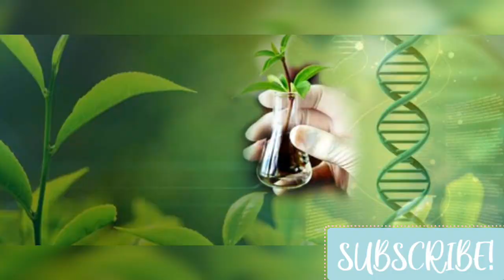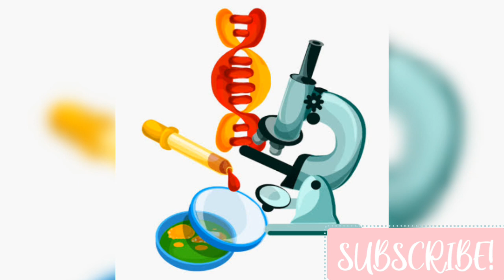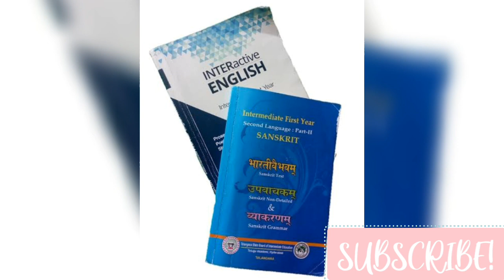BIPC FULL DETAILS|SUBJECTS IN BIPC IN TE LUGU|SCIENCE STREAM|CAREER & JOBS AFTER BIPC|VALUE & SCOPE